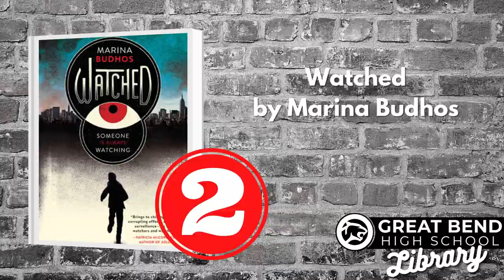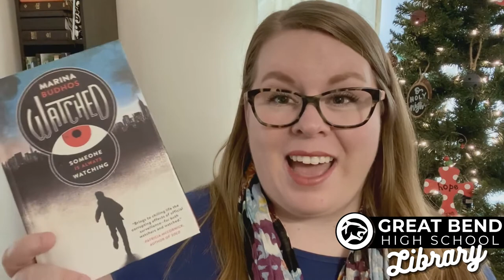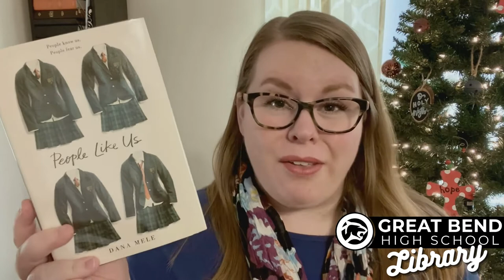GBHS Top 3 Book Talks! Theme: Killer Thrillers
GBHS Library created booktalks for...
1. The Last Witness by Claire McFall
2. Watched by Marina Budhos
3. People Like Us by Dana Mele

Follow our library on Twitter & Instagram - @gbhs428library

Fill out the BOOKHUB order form and have your order delivered to you!